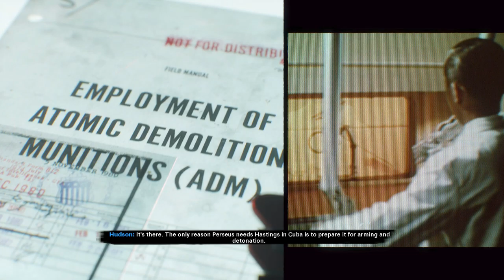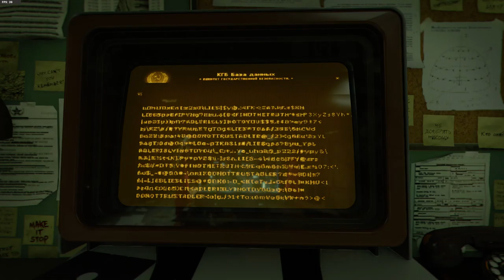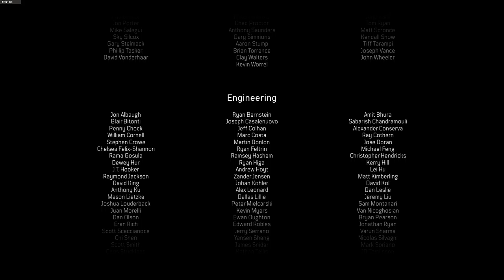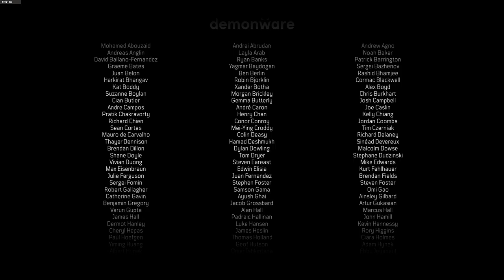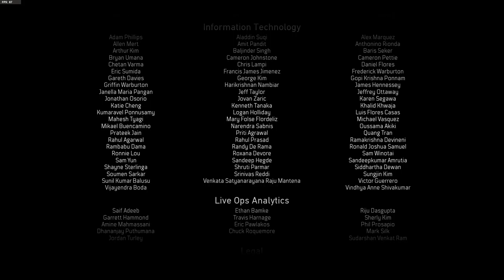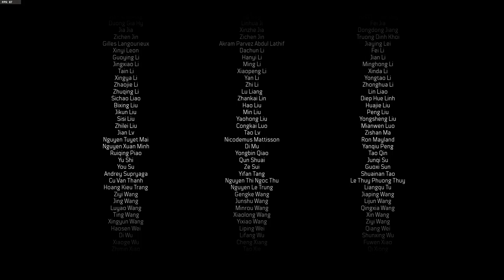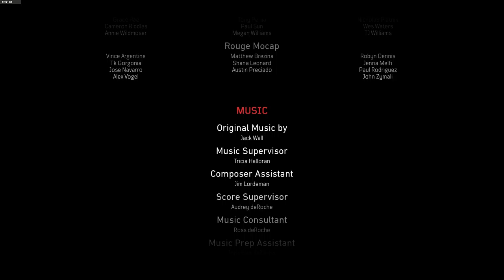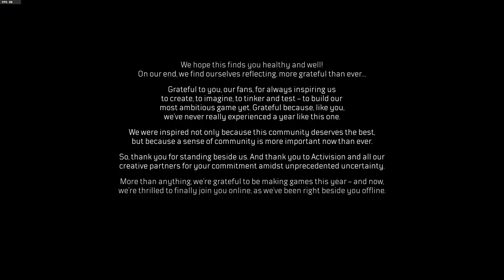Call of Duty: Black Ops Cold War | #5